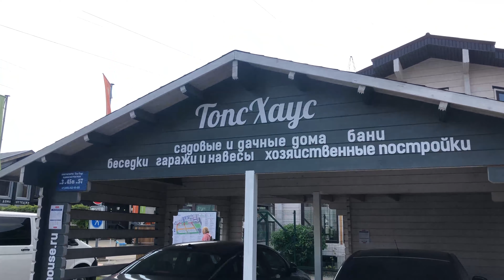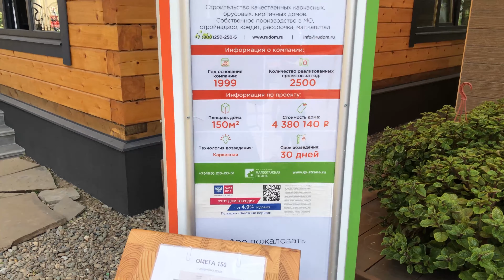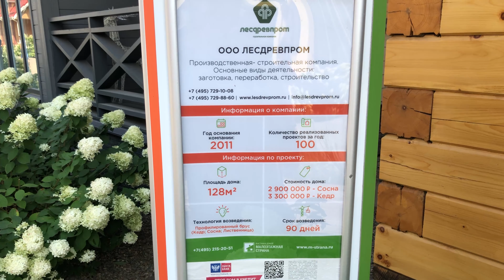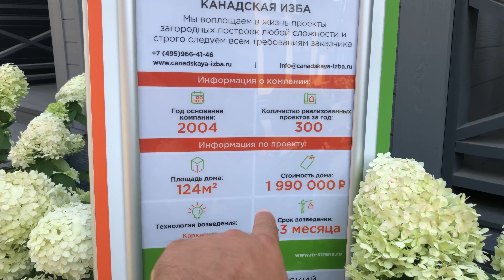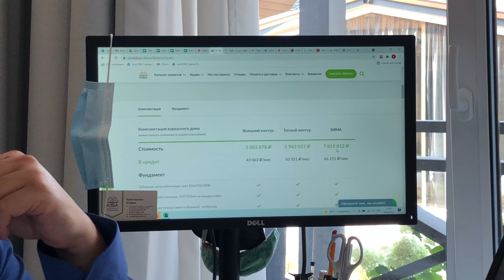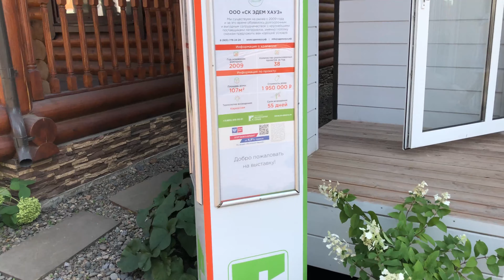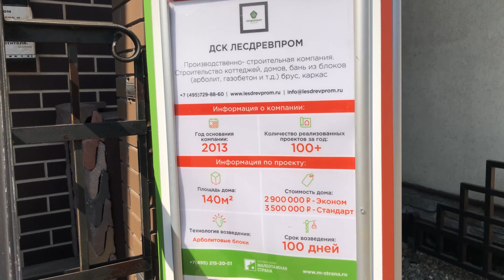Обзор выставки домов МАЛОЭТАЖНАЯ СТРАНА Часть 1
Покупка одежды, РАСПАКОВКА С ПРИМЕРКОЙ